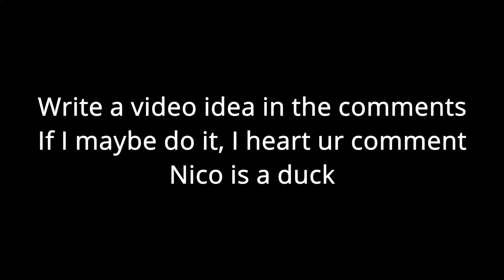Give me video ideas ;-;